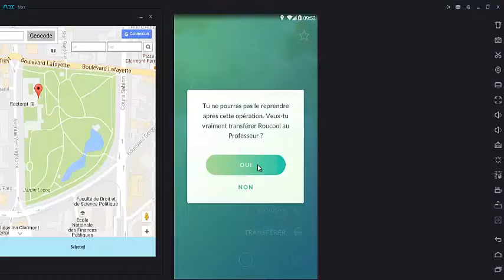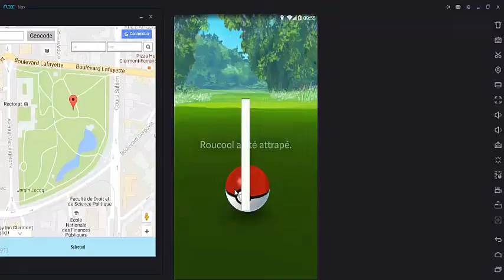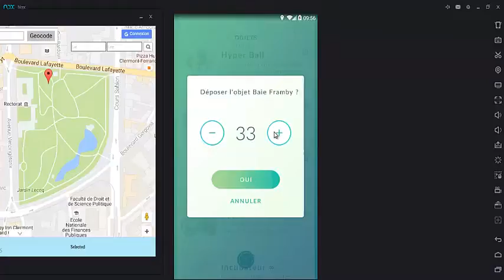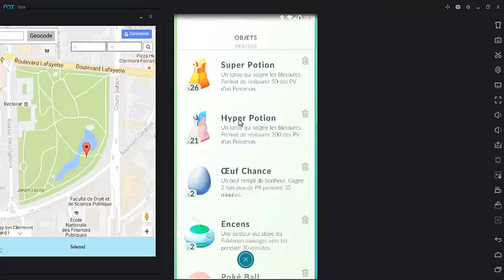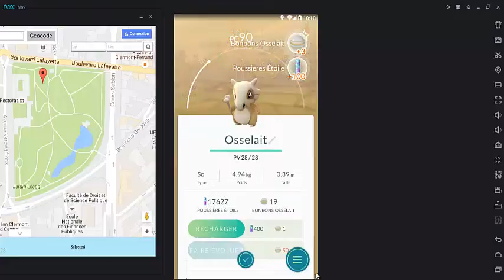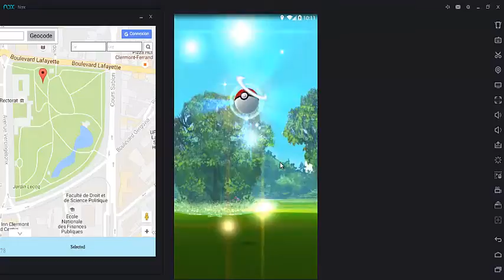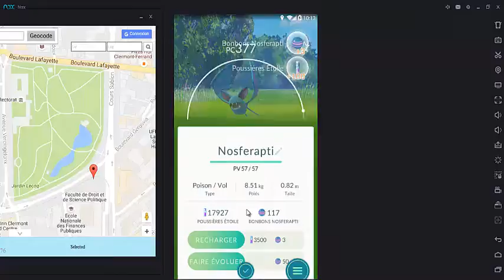Pokemon Go - [Clermont-FD] - Les arene du Jardin Lecoq {Lvl 22-23}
Hacked Version By NOX